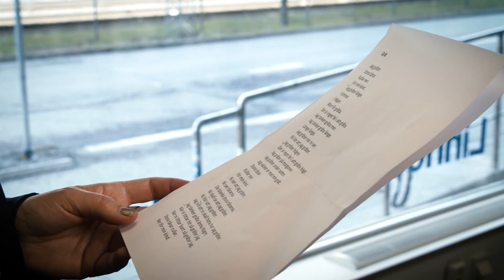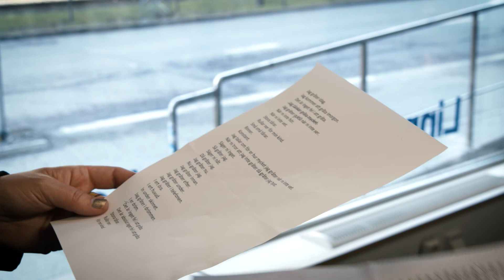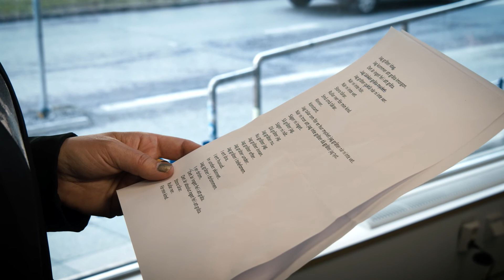Fönsterpoesi: Lina Ekdahl läser på Linnéstadens bibliotek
Dagens fönsterpoet är Lina Ekdahl som är bosatt i Linnéstaden och sedan 1980-talet har läst sina dikter inför publik. År 2018 kom hennes sjunde diktsamling Fyrahundrafyrtio år. Hon är aktuell med projektet DU ÄR HÄR och i höst med föreställningen Ett sömnspel. Lina Ekdahl är flerfaldigt prisad och blev 2019 utsedd till Göteborgs första brunnslockspoet.

Genom Fönsterpoesi vill Göteborgs bibliotek och kulturhus bidra till att visa upp Litteraturstaden Göteborg och delta i firandet av 400-årsdagen med att ge göteborgarna poesi från 21 av våra verksamheter i staden. Den 5-25 juni läser en poet om dagen och alla läsningarna samlas i en spellista på Youtube där de även finns syntolkade